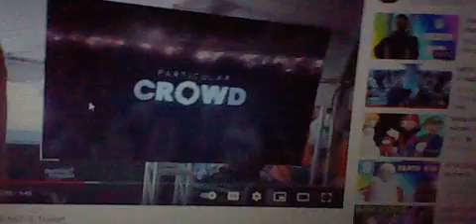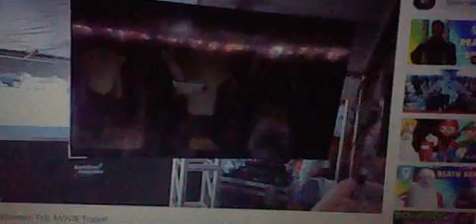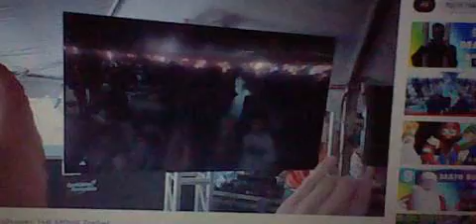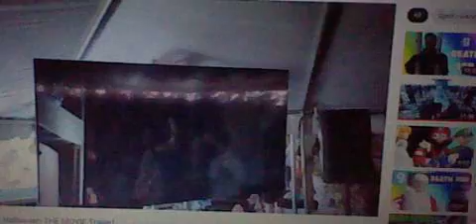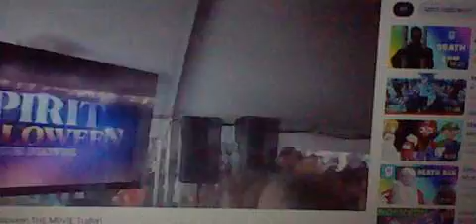Spirit halloween the movie 2022 official trailer hp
this halloween will be good